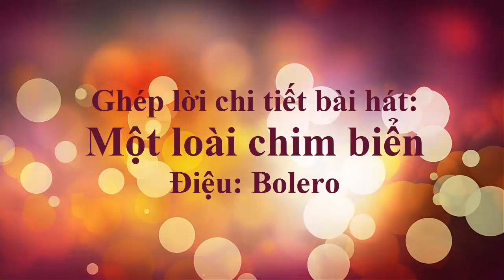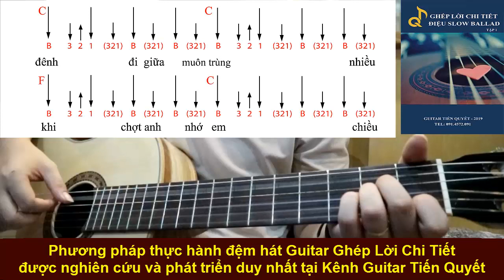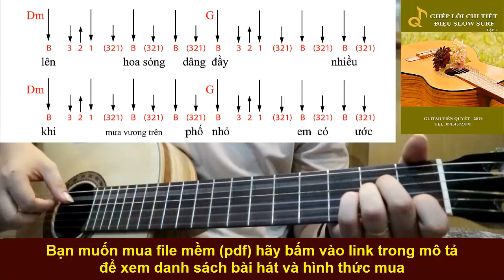MỘT LOÀI CHIM BIỂN - Hướng Dẫn Guitar Ghép Lời Điệu Bolero